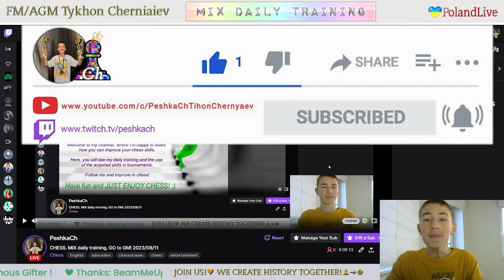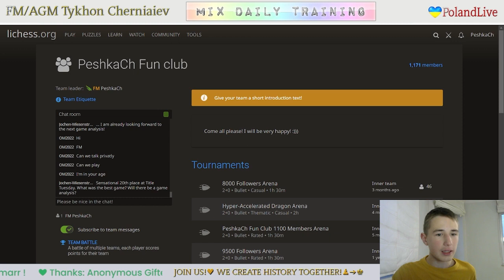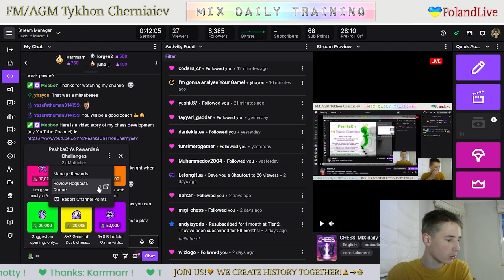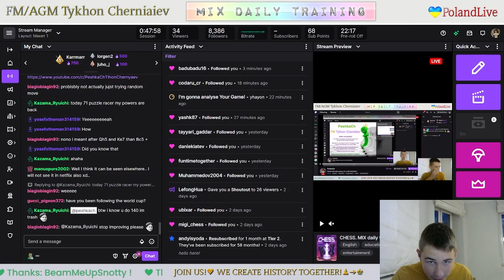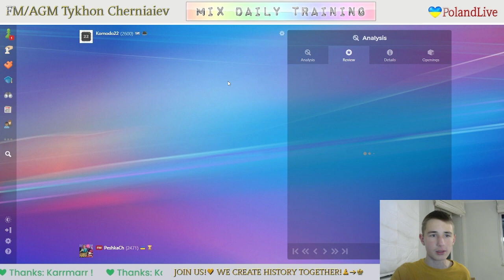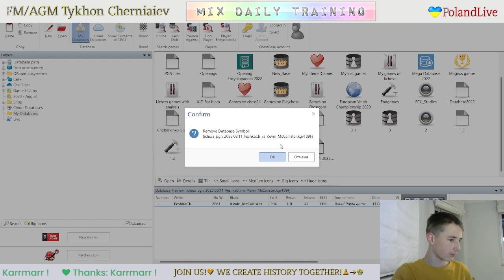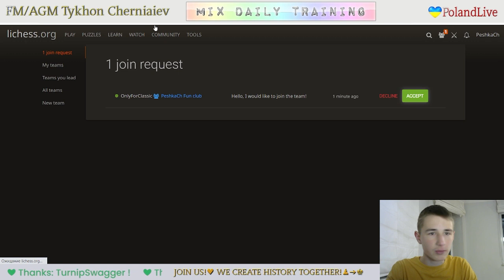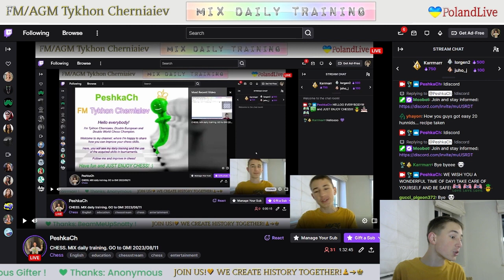CHESS. MIX daily training. GO to GM! LiveStream. 12/08/2023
The highlights of the stream:
     0:44 - Game with a live opponent "Kevin_McCallister"
   16:27 - Puzzles
   53:30 - Game with computer Grandmaster 22
1:02:49 - Analysis of the game